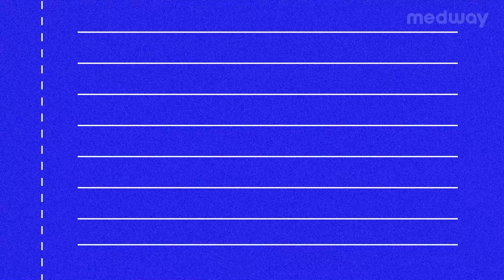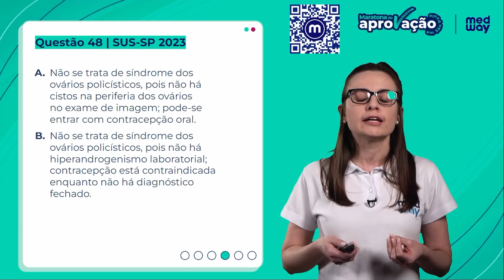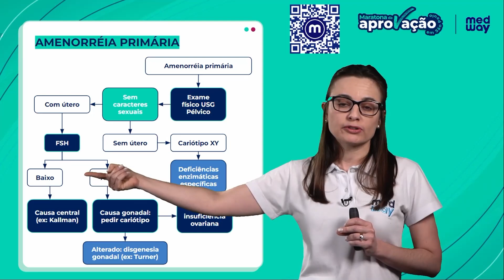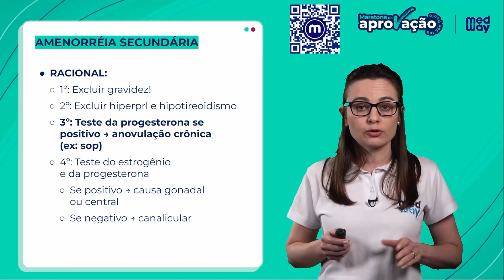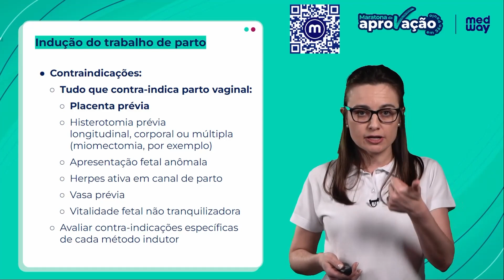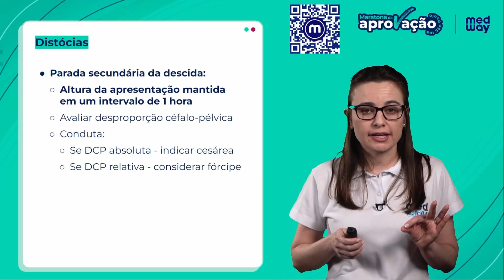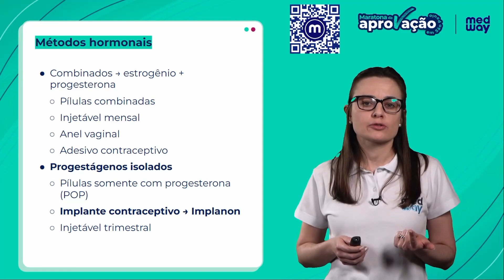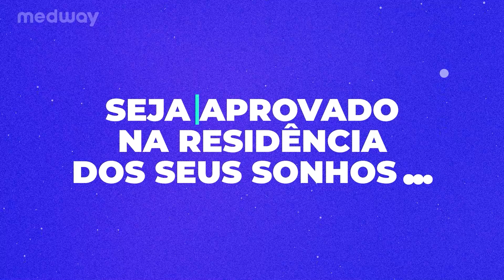MARATONA DA APROVAÇÃO EM SÃO PAULO | SUS-SP | Ginecologia e Obstetrícia